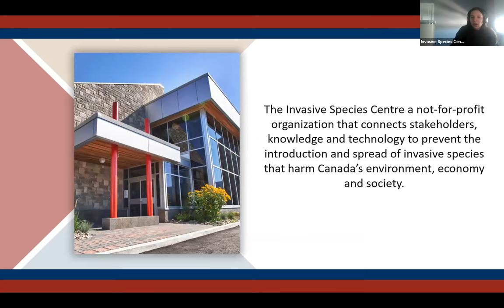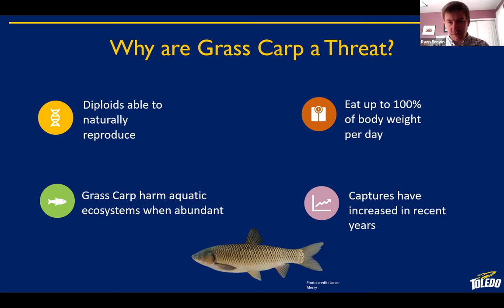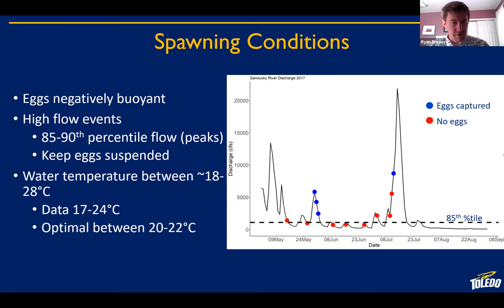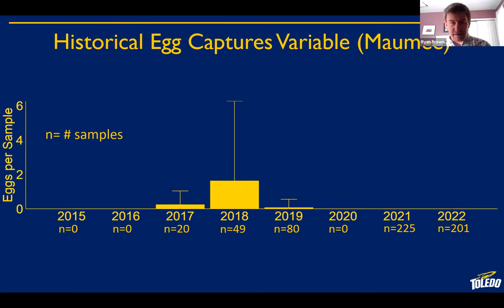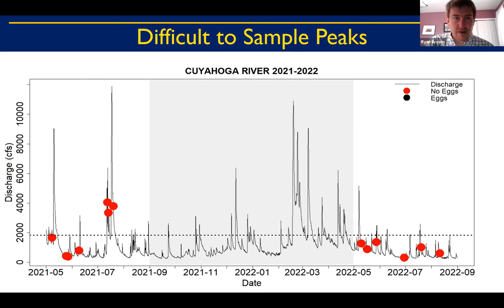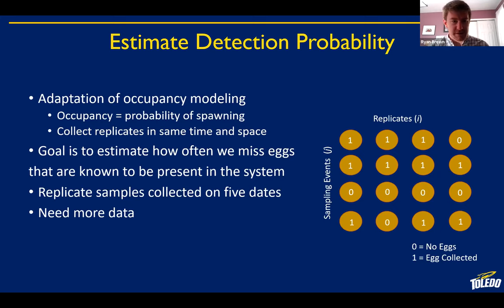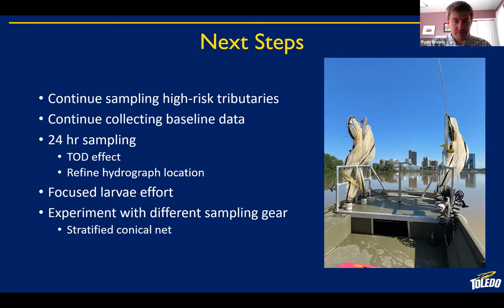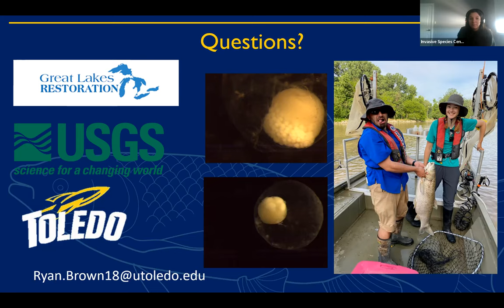Grass Carp Egg Sampling in Known Lake Erie Spawning Tributaries and Beyond